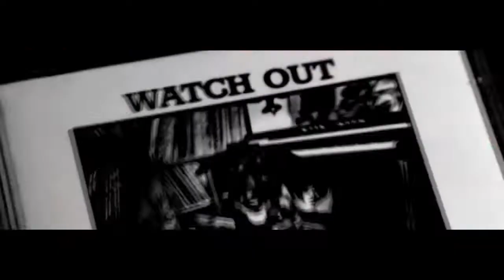tap the time.WATCH OUT.mp4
Tap the time del albúm General Richardson 15 de abril 2011 en la sala Sol